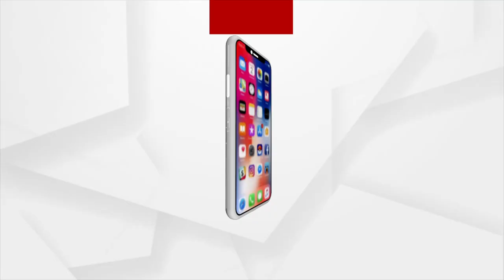ଟୁଙ୍ଗୁରୁ ଦେଲେ ଗୁରୁଜ୍ଞାନ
ଟୁଙ୍ଗୁରୁ ଦେଲେ ଗୁରୁଜ୍ଞାନ। ଦେଖନ୍ତୁ କ'ଣ କହୁଛନ୍ତି ବହୁ ଚର୍ଚ୍ଚିତ ଟୁଙ୍ଗୁରୁ ଭୋଳୋ...।